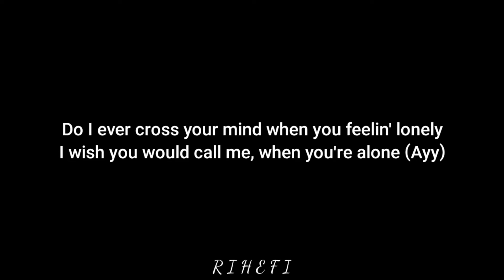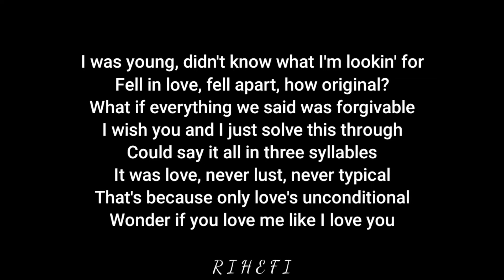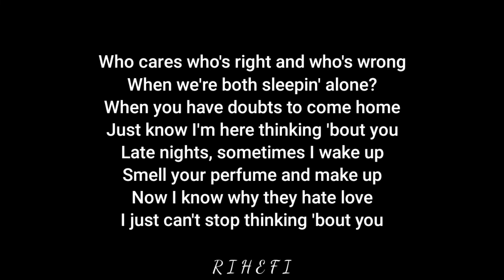Ali Gatie - Thinkin Bout You (Acoustic Karaoke)